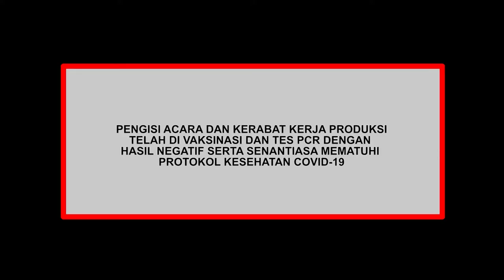Garis Finish - Bersama Perempuan (Part 1/4)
Program "Bersama Perempuan" yang dipandu oleh Host Syahnaz Haque, Aida Demimor dan Ibeth Estrya yang membahas tentang Dunianya Perempuan.

Narasumber     : Dedeh Erawati
Bintang Tamu  : Selvi Aprilia